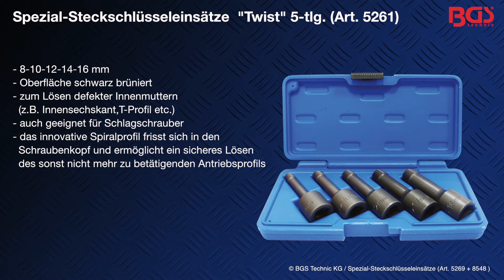Tutorial: Spezial-Steckschlüsseleinsätze "Twist", 8-16 mm, 12,5 (1/2), 5-tlg. (Art. 5261)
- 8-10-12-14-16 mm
- Oberfläche schwarz brüniert
- zum Lösen defekter Innenmuttern
  (z.B. Innensechskant,T-Profil etc.)
- auch geeignet für Schlagschrauber
- das innovative Spiralprofil frisst sich in den
  Schraubenkopf und ermöglicht ein sicheres Lösen
  des sonst nicht mehr zu betätigenden Antriebsprofils